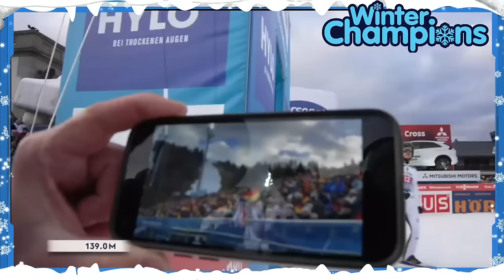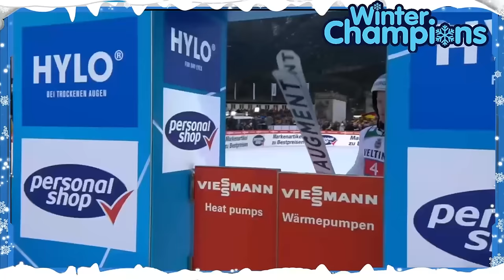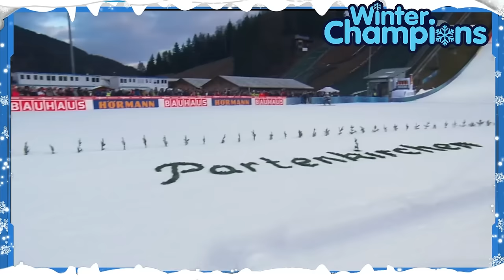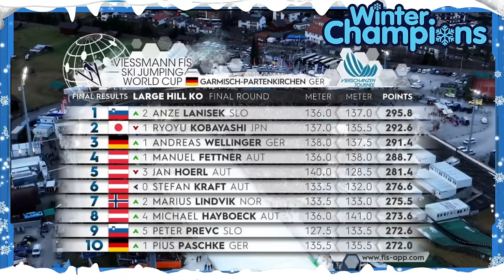Neujahrsspringen Vierschanzentournee: Spannung Pur! Wellinger stark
Vierschanzentournee 2023/2024: Spannung Pur bis zum letzten Sprung, im 2. Durchgang in Garmisch-Partenkirchen! 🏆🚀

Erlebe die mitreißenden Momente des zweiten Durchgangs beim Springen der Vierschanzentournee 2023/2024 in Garmisch-Partenkirchen! Hier sind die Highlights und Ergebnisse:

Anze Lanisek setzt sich durch:
Der Slowene Anze Lanisek präsentierte erneut eine herausragende Leistung und sicherte sich den Sieg im 2. Durchgang. Sein präziser und kraftvoller Sprung ließ die Konkurrenz hinter sich.

Ryōyū Kobayashi auf dem zweiten Platz:
Der Japaner Ryōyū Kobayashi, der im ersten Durchgang die Führung übernommen hatte, landete auf dem zweiten Platz. Seine konstant starken Leistungen machen ihn weiterhin zu einem ernstzunehmenden Gegner.

Andreas Wellinger verteidigt Gesamtführung:
Der deutsche Skispringer Andreas Wellinger zeigte erneut eine beeindruckende Performance und belegte den dritten Platz im 2. Durchgang. Damit verteidigt er souverän seine Gesamtführung in der Vierschanzentournee 2023/2024.

Spannung für die kommenden Wettbewerbe:
Mit diesen Ergebnissen bleibt die Vierschanzentournee weiterhin spannend. Die Athleten haben gezeigt, dass sie in Topform sind und für spektakuläre Sprünge sorgen werden. 🎿🌟